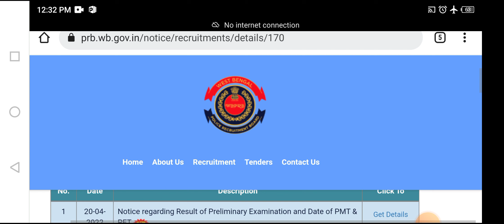WBP SI 2020 PRELIMINARY RESULT PUBLISHED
নিচের দেওয়া লিংকে ক্লিক করে নিজের রেজাল্ট দেখে নাও